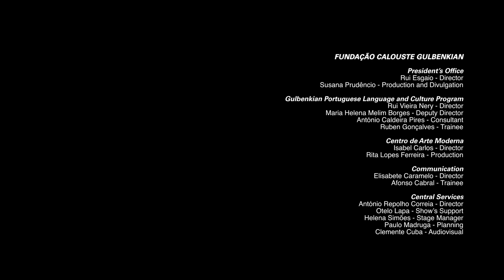Cinema Dialogues | Harvard at the Gulbenkian 7.2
The names of two genres of images have migrated from painting to photography and into our digital age: “portrait” and “landscape.” While these terms have become shorthand for whether an image is oriented vertically or horizontally, they are rarely used to describe contemporary commercial cinema, in which portraiture is all too often reduced to costume and cartoon, and landscape is a computer-generated backdrop. But there is a rich vein of filmmaking that privileges both portrait and landscape, in which they are no longer separate genres but two modes of cinema that can enrich and complicate each other.

It is at the intersection of portrait and landscape that the films of Joaquim Pinto, Matthew Porterfield and Agnès Varda reside. From the Mediterranean fishing community of Varda’s LE POINTE COURTE to the Portuguese countryside in Pinto’s ONDE BATE O SOL to the exurban woods and neighborhoods of Porterfield’s contemporary Baltimore, these three directors share a fascination with place and character that takes precedence over storytelling. What narrative there is in these films arises out of these other two modes.

7. Portrait/Landscape

Discussion with
Joaquim Sapinho
David Pendleton
Agnès Varda